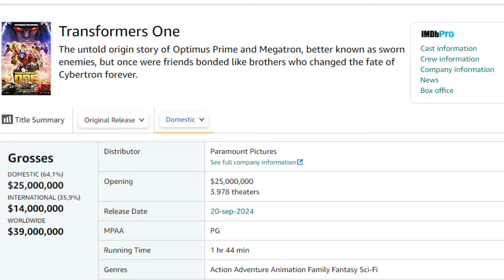La taquilla mundial de Transformers One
Pues la verdad espero con todas mis ganas que esta película pueda tener una buena taquilla ya que sin duda merecemos mas películas de TF con este estilo y forma de narrar las cosas!